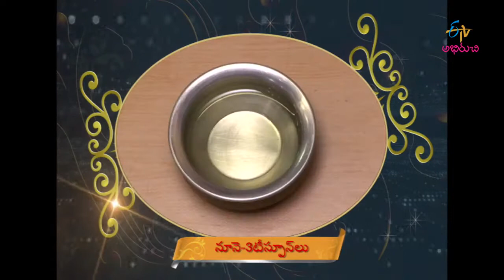Vajutangaa mojukkupurrati (kerala spl)| Taste of India | 10th April 2017 | Full Episode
Vajutangaa mojukkupurrati (kerala spl)| Taste of India | 10th April 2017 | Full Episode | ETV Abhiruchi